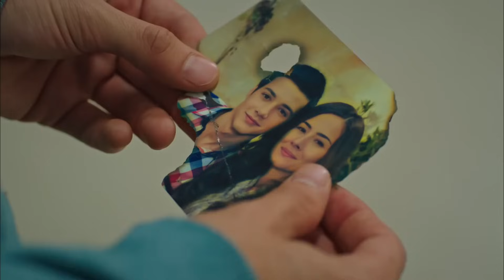Karagül 121. Bölüm (Full HD Tek Parça)Özlem Kimden Hamile Kaldı